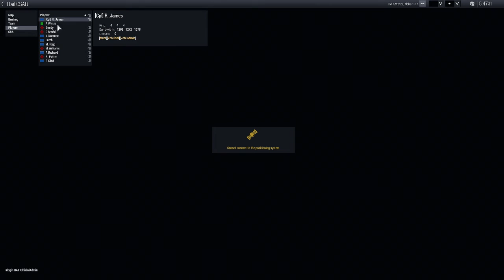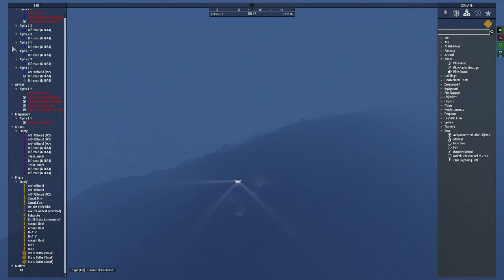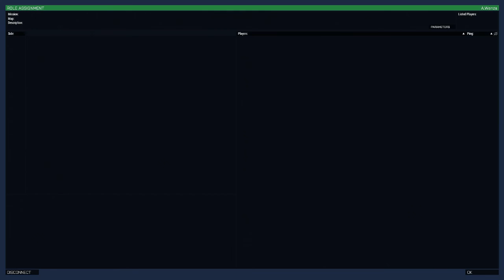1st RAIR - Hail CSAR - Survivor (Arma 3 PvP)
Mission ROE : PvP
Map : Altis
1st RAIR Private Arma 3 Server / 1st RAIR Community Modpack

Mission Profile:
- I am the sole survivor from a downed C-130, and must escape and evade the local armed forces until a rescue team can retrieve me. It's dark and the thunder is incredibly intense. Oh, and the sun is coming up. Once it's daylight, there's no extraction available.